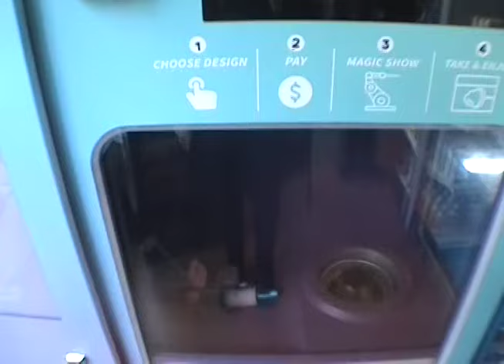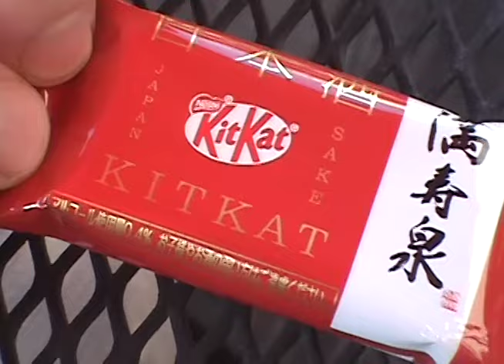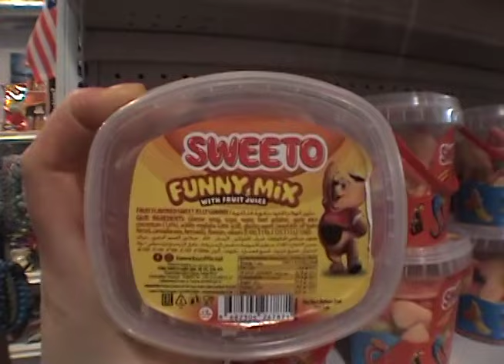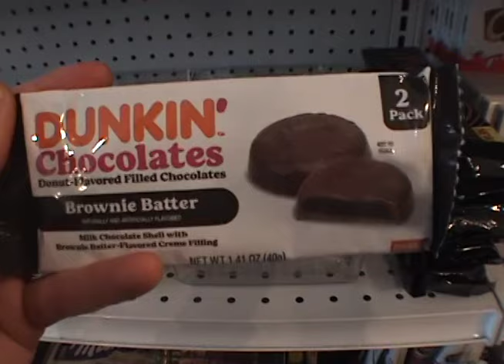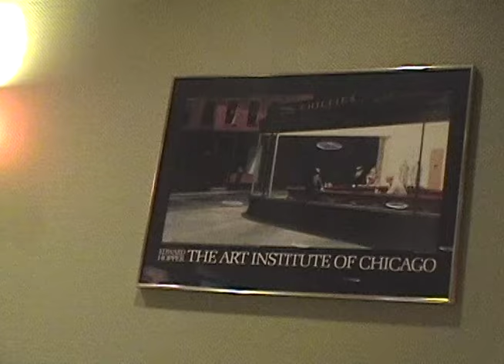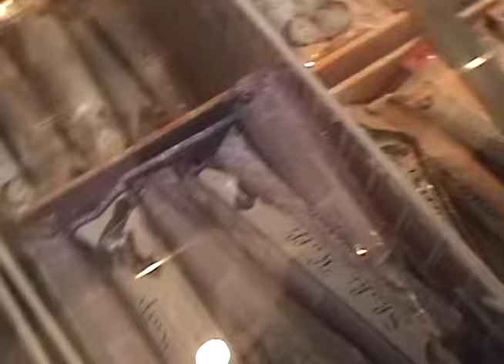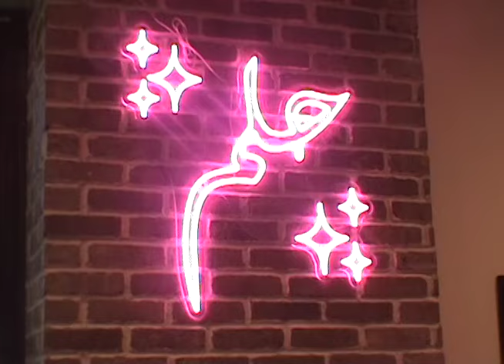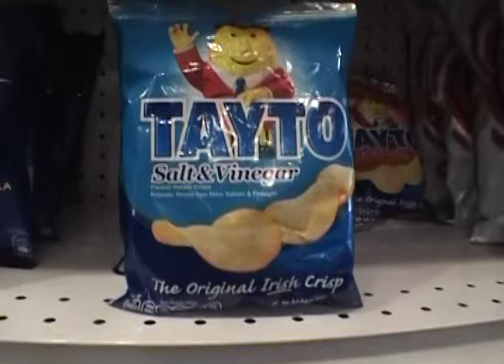life in snacks.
if you like the music, my brother and i made it…

TIMESTAMPS:
0:00 is it really about snacks
0:40 epic drinks
1:35 what is this
2:02 gifts from japan
2:20 sake kitkat
3:10 i could write a poem
3:22 blurred
3:52 schaeffer at work
4:12 epic candy
5:30 pittsfield
7:45 no sun no snacks
8:17 never any answers
8:40 another gift montage
8:58 epic ice cream
9:20 pretty pretty pepto
9:45 hunger games
10:34 orange peels aren’t ya
11:17 window shopping
11:40 epic chips
12:40 this was a meal
13:05 hear me out
13:49 epic bonus